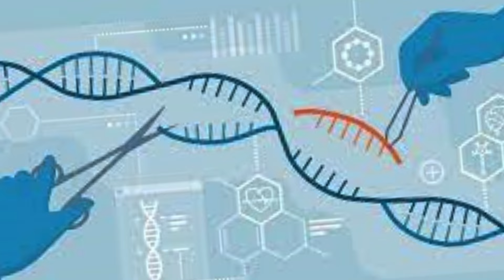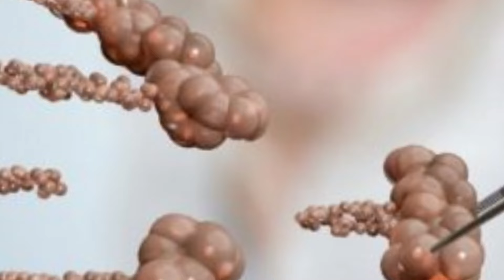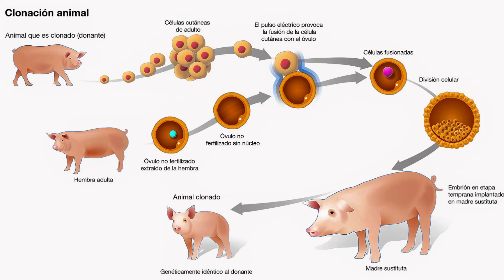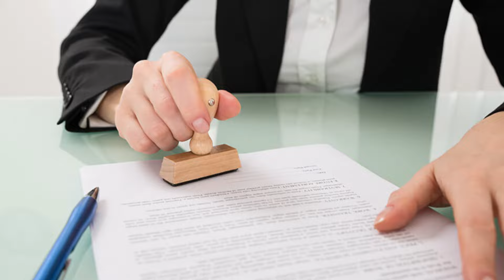LA HISTORIA DE OCULTA DE TARTARIA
La historia completa en español. ¿Por qué Tartaria fue borrada de la historia? Que nos han ocultado. En este video te explico 7 cosas que no sabías. Incluyendo los trenes de los huérfanos, clonaciones, modificación genética, energía libre y el reset que sufrió la civilización hace 200 años.